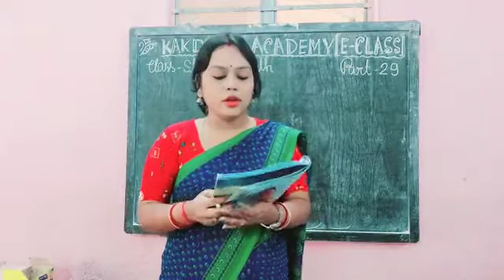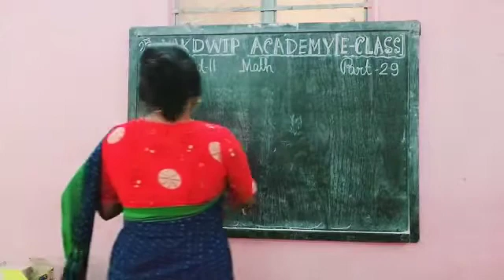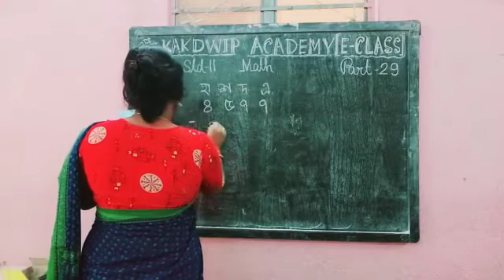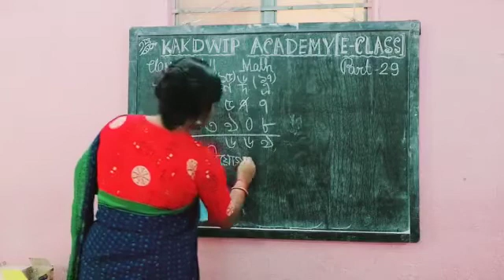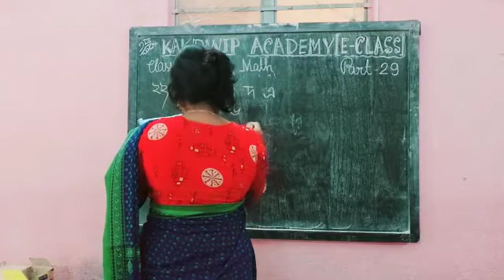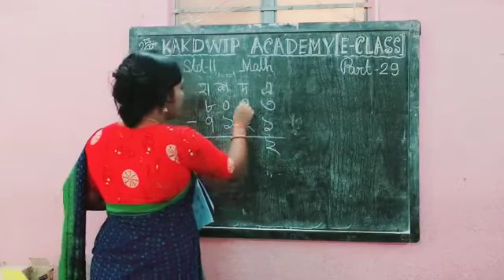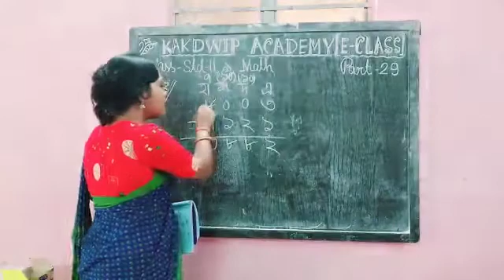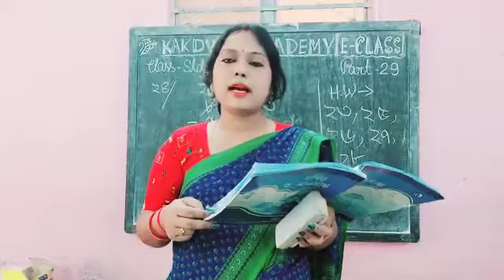E Class, Mathematics, Std-ll (29),2021.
Mathematics,  Std-ll  (29),2021.